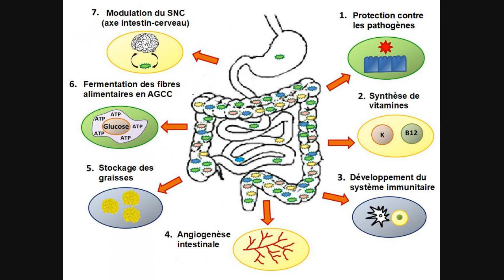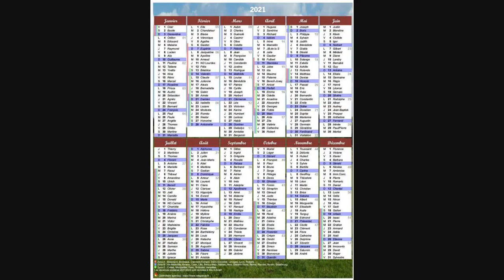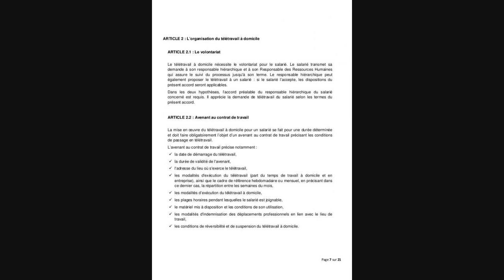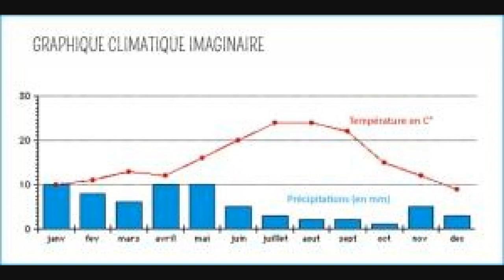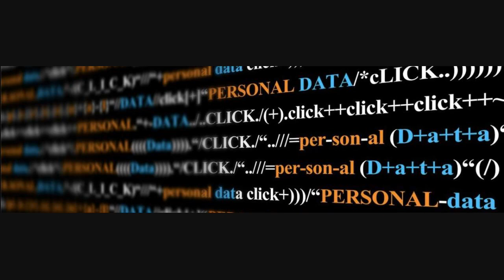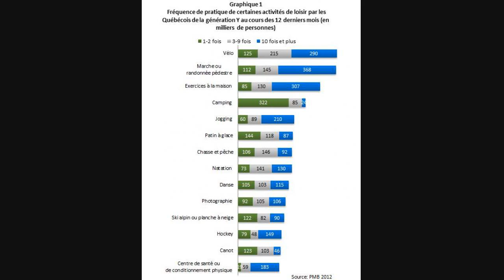Pénuries: Quels Sont Les Produits Qui Manquent Et Dans Quels Pays?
Les perturbations causées par la pandémie de Covid en sont les principales responsables, mais les facteurs sont nombreux et les effets se font sentir de différentes manières.